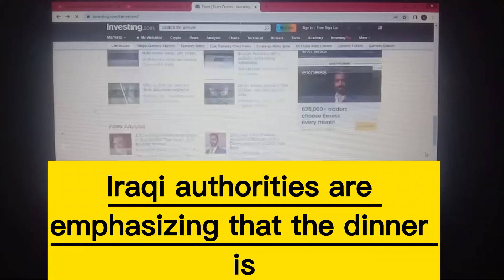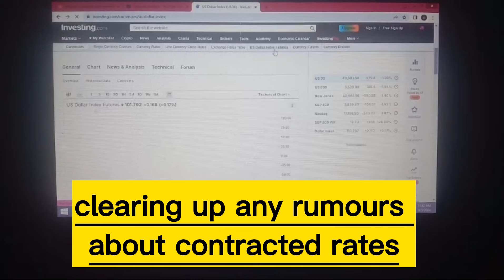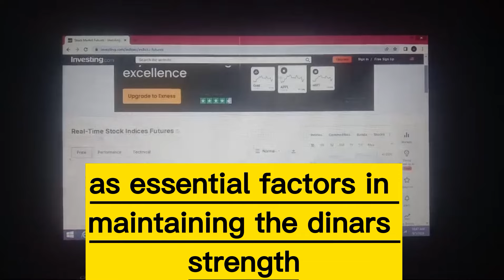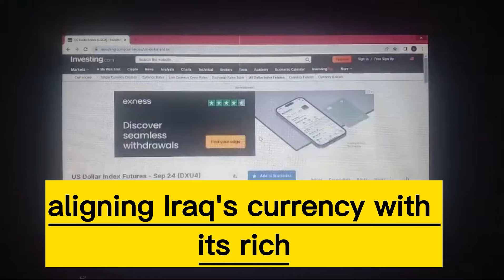🔥 Iraqi Dinar 🔥 Revaluation Of Dinar 🔥 Today IQD Value RV News 🔥IQD TO USD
mexc global
oanda exchange
oanda live rates
oanda currency
terra usd
business insuran
adobe market cap
simple profit
retained earnings
datadog earning
verizon earnings
invoice factoring
online marketing
professional seo services company
retained earnings
invoice factoring
online marketing

xrp,
xrp news today,
xrp news,
nader from middle east,
okie,
dinar guru,

melanie hinds
melanie hinds
shopify,
shopify dropshipping,
r-shopify,
dropshipping shopify,
dropshipping shopify
shopify dropshipping
dinar guru
iraqi dinar exchange rate today
militiamenandcrew
militiamen